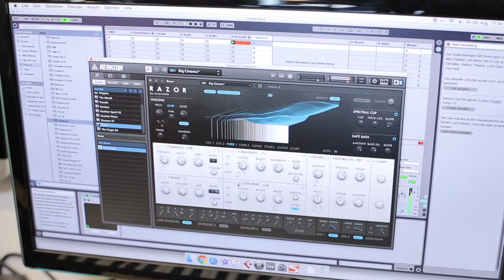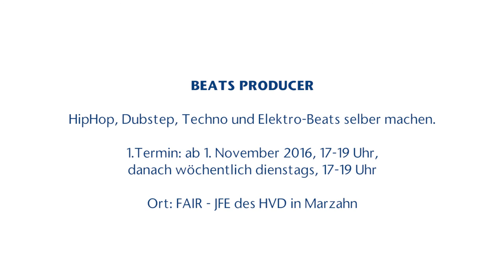Beats-Producer im FAIR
Ihr wolltet schon immer einmal wissen, wie HipHop-Beats gemacht werden? Dubstep, Techno und Elektro-Beats interessieren euch? Im Workshop beschäftigen wir uns mit den wichtigsten Grundlagen, die ihr braucht, um euren eigenen Soundtrack zu erzeugen.